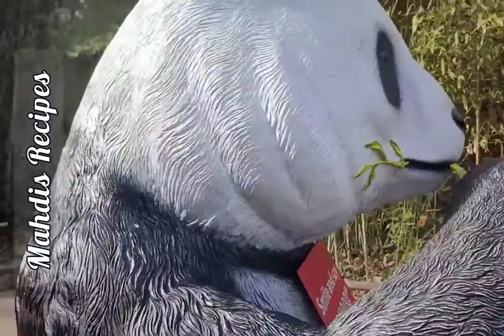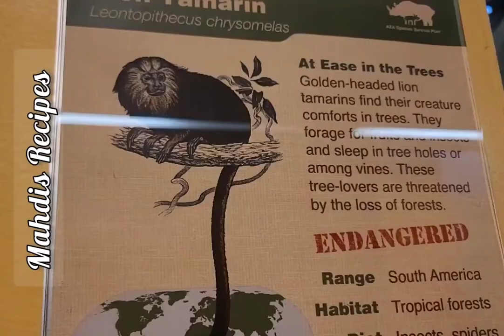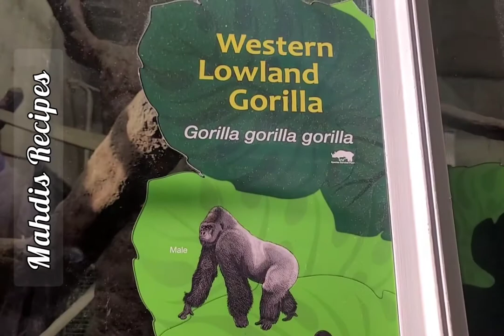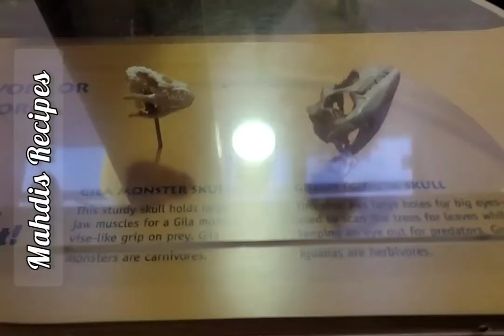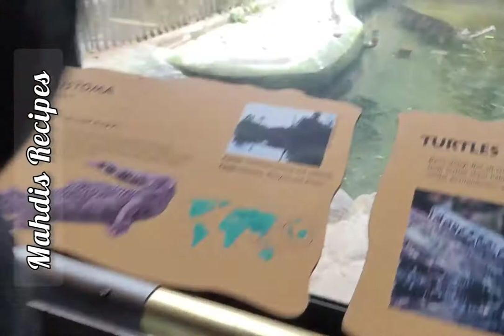Washington D.C. national#Zoo Smithsonian's national zoo tour بازدید از باغ وحش واشنگتن دیسی امریکا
visiting the Smithsonian national zoo in Washington DC  بازدید از باغ وحش واشنگتن دی سی آمریکا